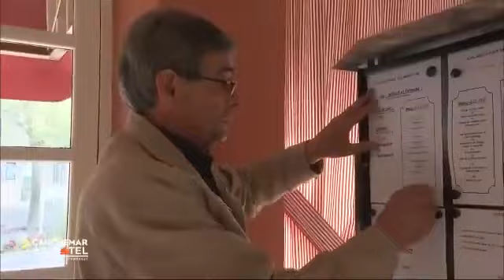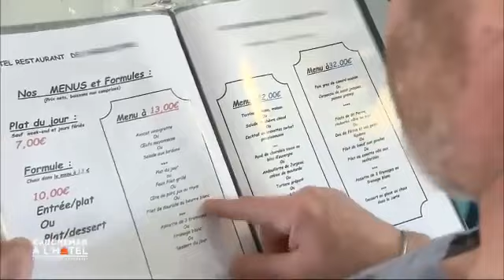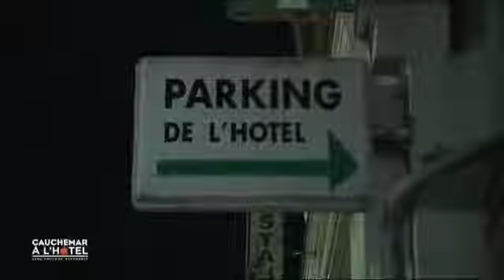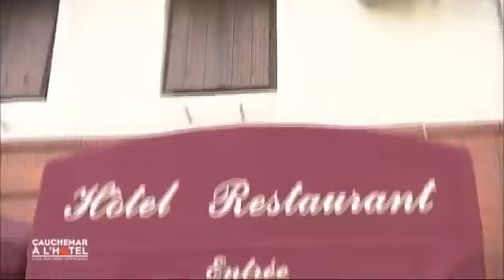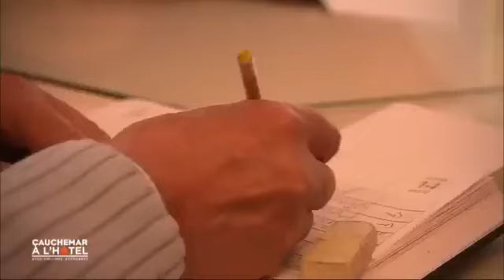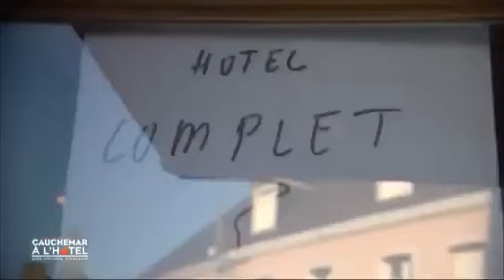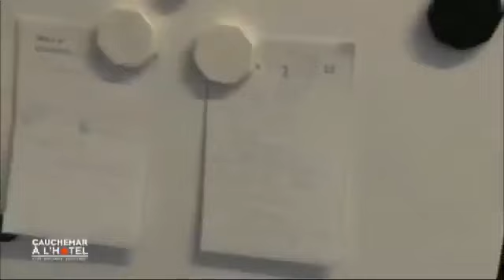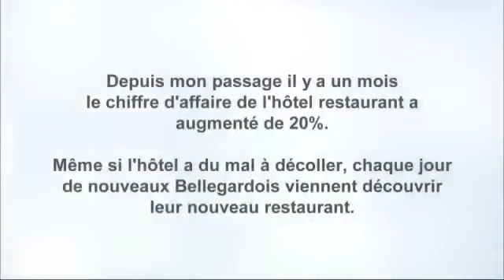Cauchemar à l hôtel restaurant °👉 Bellegarde 👈 💙🤍💔💙🤍💔ABONNEZ VOUS💙🤍💔PARTAGEZ💙🤍💔